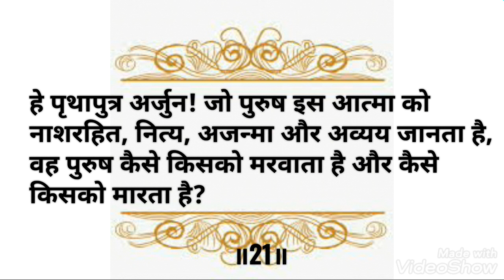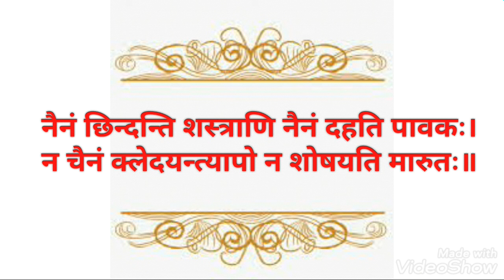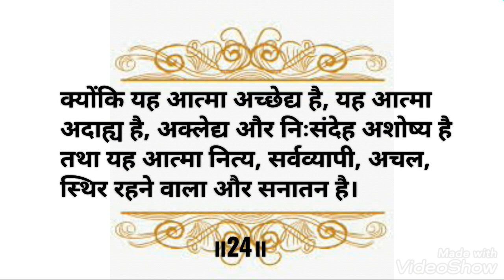Shrimad Bhagwad Geeta | Episode 15 | Chapter 2 | Verse 20-24 | Recitation Series with Paridhi Gupta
About this Video:
With the God's Grace I've started a Recitation Series of Holy Verses of the Divine Shrimad Bhagavad Geeta.
This Video has Recitation of Five Verses 20-24 of Chapter Two, i.e., Sankhya Yoga.

Hare Krishna 🌹
Hare Krishna 🌹
Hare Krishna 🌹